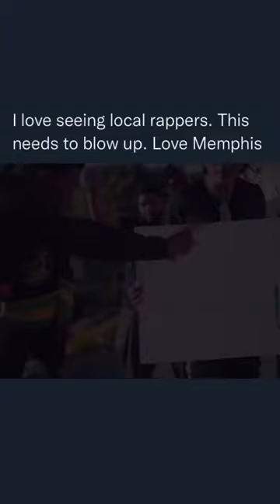Furcoat is the next rapper to blow up from Memphis 🔥🤯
how to get verified on instagram 2023,how to get verified on instagram,fur coat took yo girl,instagram verification,fur coat,dd osama girlfriend,fur coat cry me a river,dd osama girlfriend twerking on him,furcoat,dd osama,salish matter,hoodville,notti osama,dd osama girlfriend song,nba youngboy,notti osama girlfriend,blueface,cry me a river justin timberlake,girls twerking on dd osama,dd osama gf,notti osama shorts,coi leray,dd osama racist,asmr,cry me a river